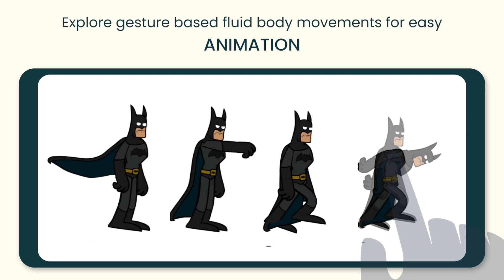Top 5 3D Animation App For Mobile | Animation App For Android | Best Animation App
Friends In This Video We Are Going To Discuss About Top 5 App For Mobile.

APPS LINK :-

3d animation app for android download

3d animation video maker app for android

3d cartoon animation app for android

top 5 animation apps for android